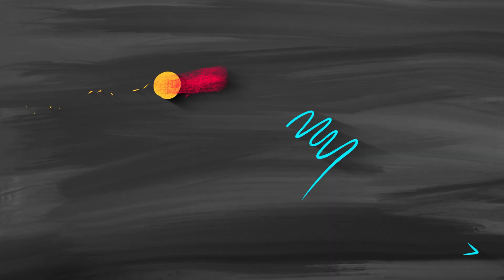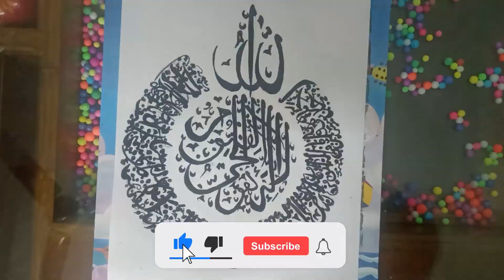Ayatul Kursi Calligraphy || Hibuz Art